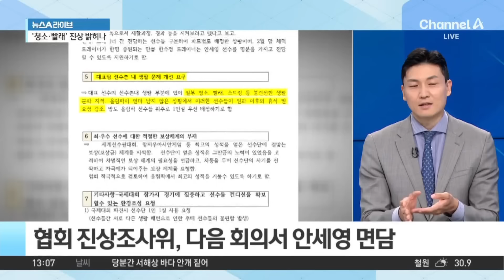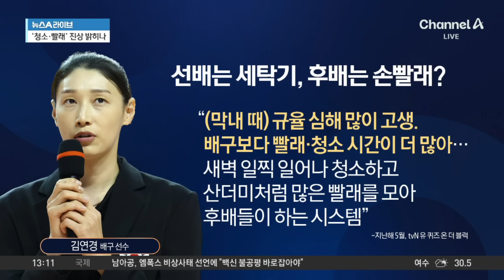국가대표 선수가 청소·빨래…협회는 “오래된 관습” | 뉴스A 라이브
국가대표 선수가 청소·빨래…협회는 “오래된 관습”

안세영, 동료 선수들에 "피해 줬다" 거듭 사과
안세영 "불합리한 관습, 유연하게 바꿔나갔으면"
문체부 "충분한 여유 있었는데도 회장이 단독 결정"

〈평일〉
08시 00분 라디오쇼 정치시그널 (유튜브 라이브)
08시 50분 김진의 돌직구 쇼
10시 20분 김진의 더라방 (유튜브 라이브)
12시 00분 뉴스A 라이브
17시 20분 뉴스TOP10
19시 00분 뉴스A

〈주말〉
12시 00분 토요랭킹쇼·뉴스A 라이브
17시 40분 뉴스TOP10
19시 00분 뉴스A